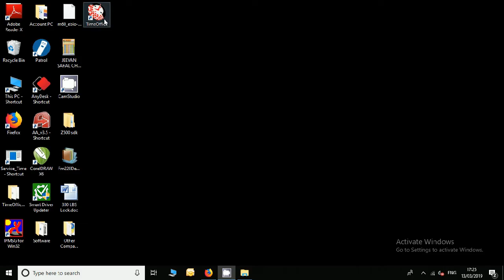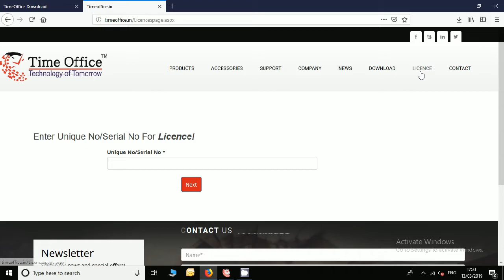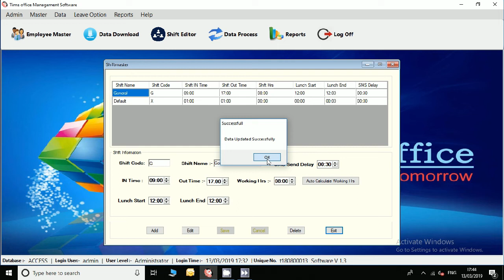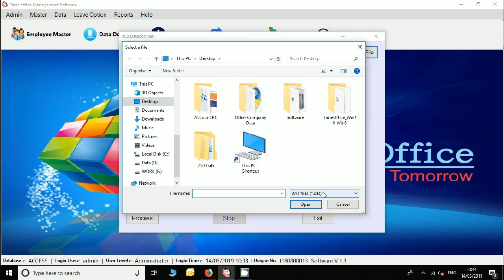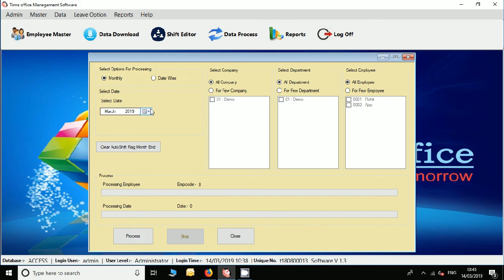e-Time Office Desktop Software Installation Guide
By this video, you can understand basic installation and configurations of e-Time Office Attendance Management Software. In this video, we have explained only important details like download options, How to generate license, Device Master, Shift Master, Employee Master, Data Download, Data Process and generate reports etc.